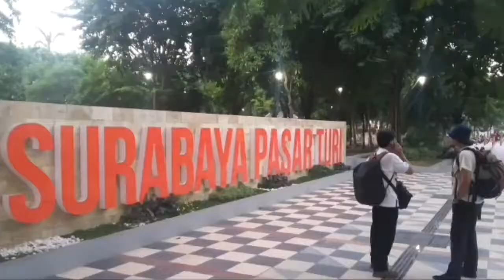Piknik Biar Gak Panik (Picnic Let me Not Panic), Teaser part 2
Melintasi pulau-pulau di Indonesia dengan sejuta misteri keindahannya